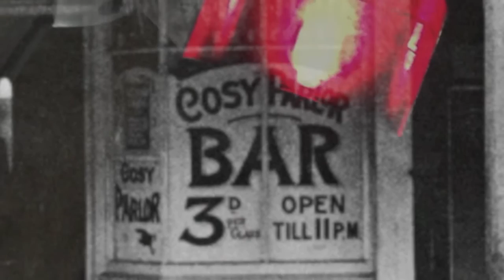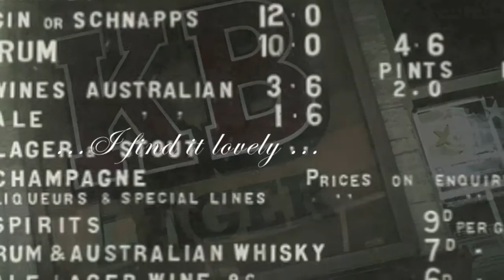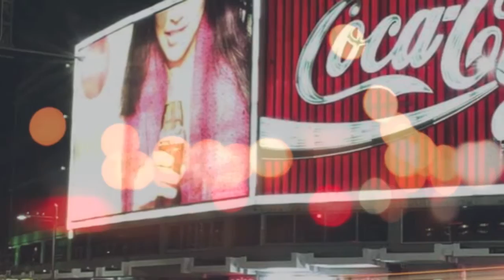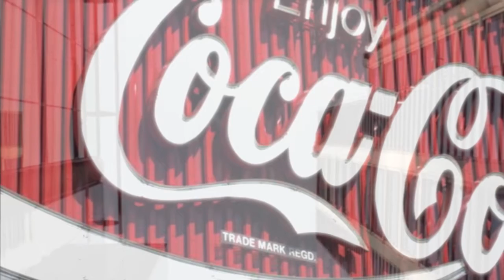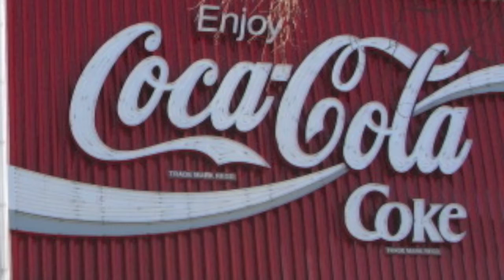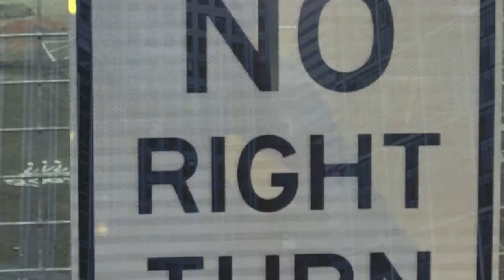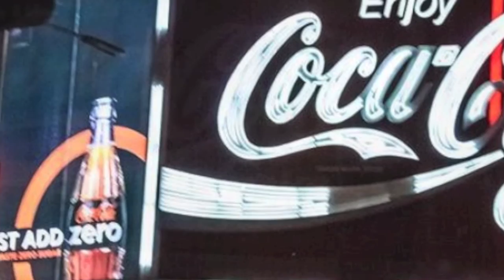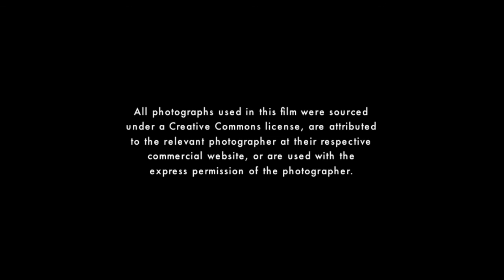William Street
A short film I made for uni, in response to the Kenneth Slessor poem, "William Street".